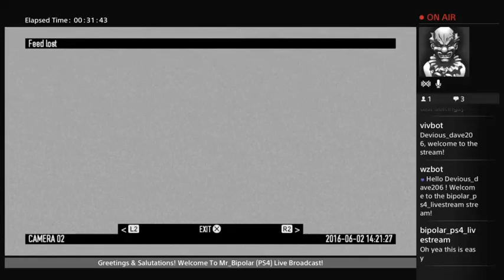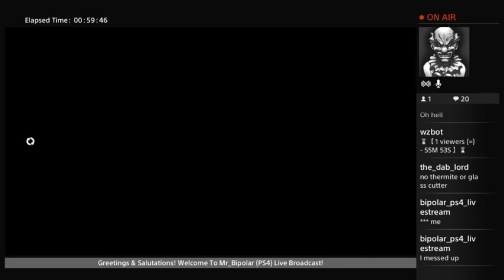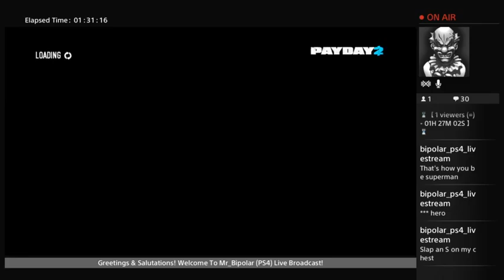Mr_Bipolar (Payday 2: Crimewave Edition) Live Broadcast!